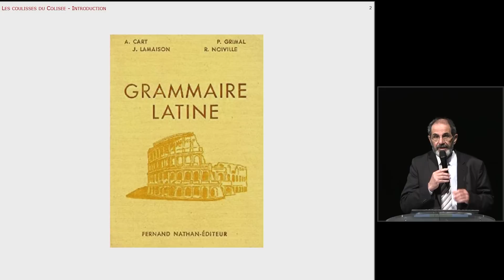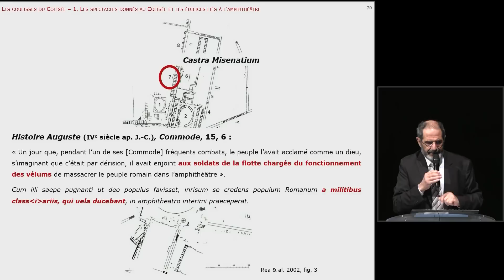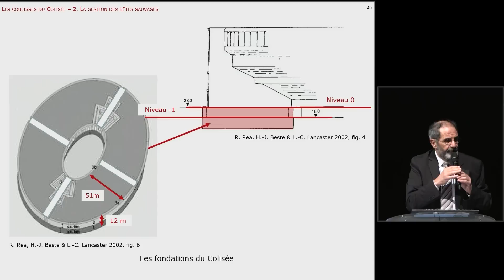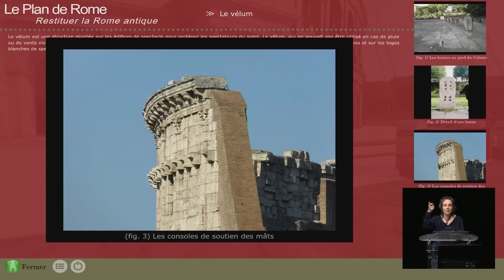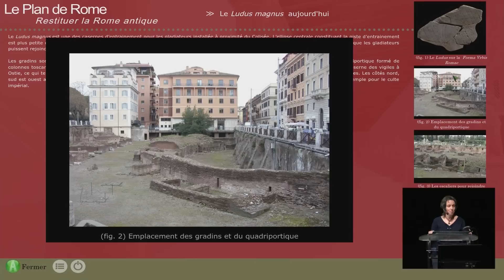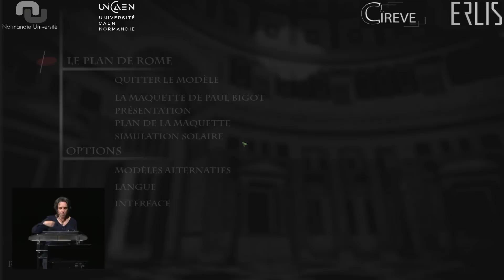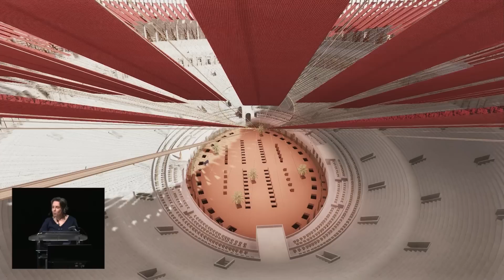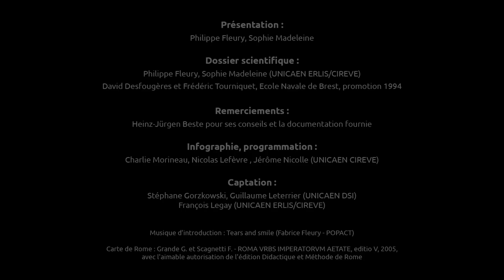Les coulisses du Colisée [3D] - Les Nocturnes du Plan de Rome - 5 avr. 2023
A 14:41, il faut lire "Mosaïque d'Hippone (IVe siècle ap. J.-C.) - Musée d'Annaba (Algérie)" au lieu de "Mosaïque de Carthage (IVe siècle ap. J.-C.) - Musée du Bardo, Tunis (Tunisie)".

Les spectacles sanglants donnés dans l’amphithéâtre nécessitaient en arrière-plan toute une série d’infrastructures et de systèmes mécaniques.
Nous verrons comment les sous-sols du Colisée étaient aménagés pour accueillir les décors (arbres, rochers...) et les cages des animaux sauvages amenés des montagnes italiennes ou d’Afrique. Nous verrons comment des ascenseurs permettaient de les monter au niveau de l’arène. Nous visiterons le souterrain qui mettait en communication la caserne du ludus magnus et le Colisée et qui permettait aux gladiateurs d’arriver directement sur le lieu du combat. Nous verrons aussi dans les hauteurs l’immense vélum qui protégeait les spectateurs du soleil et les dispositifs qui lui étaient accrochés permettant la distribution des cadeaux ou même l’élévation d’un taureau dans les airs...

Crédits :
Présentation :

Philippe Fleury, Sophie Madeleine

Dossier scientifique :
Philippe Fleury, Sophie Madeleine (UNICAEN ERLIS/CIREVE)
David Desfougères et Frédéric Tourniquet, Ecole Navale de Brest, promotion 1994

Remerciements :
Heinz-Jürgen Beste pour ses conseils et la documentation fournie

Infographie, programmation :

Charlie Morineau, Nicolas Lefèvre , Jérôme Nicolle (UNICAEN CIREVE)

Captation :
Stéphane Gorzkowski, Guillaume Leterrier (UNICAEN DSI)

François Legay (UNICAEN ERLIS/CIREVE)

Musique d’introduction : Tears and smile (Fabrice Fleury - POPACT)

Carte de Rome : Grande G. et Scagnetti F. - ROMA VRBS IMPERATORVM AETATE, editio V, 2005,
avec l'aimable autorisation de l'édition Didactique et Méthode de Rome